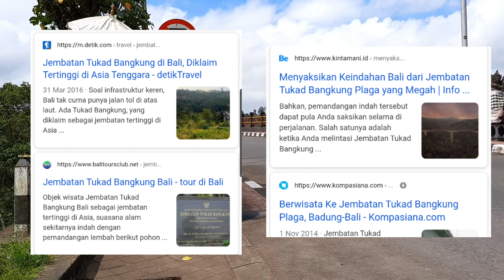TERSESAT KE JEMBATAN SUPER BESAR😱 | TUKAD BANGKUNG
Hallo temen temen youtube 💖
Niatnya video ini aku upload hari jumat, cuman karena jumat aku sibuk jadi aku uploadnya hari ini

Nah ini aku iseng jalan2 menelusuri jalan aja, eh nyampenya ke jembatan super besar nan megah temen temen 😄 plus viewnya bener bener bikin adem

Selamat menonton temen temen , hope u enjoy 😘

See u di video selanjutnya 🥳